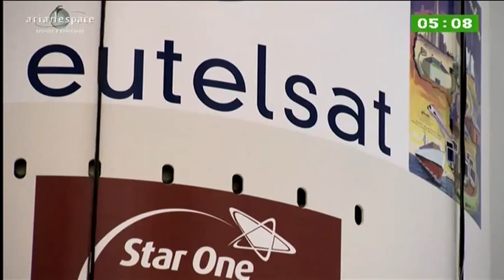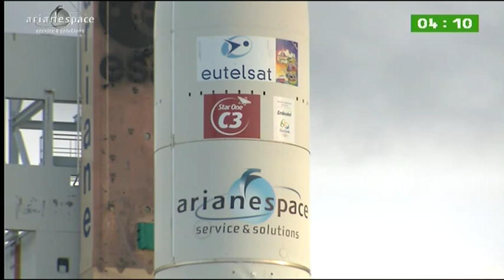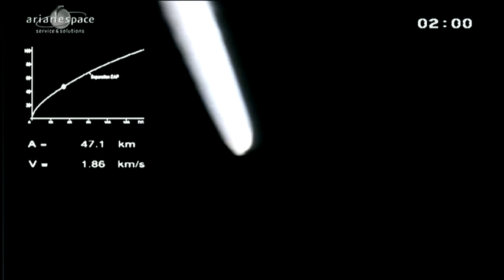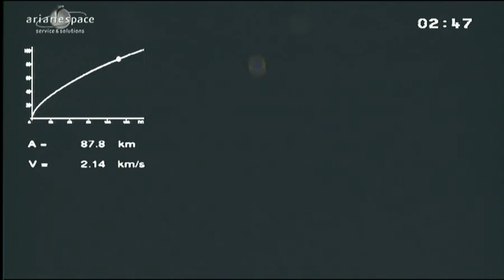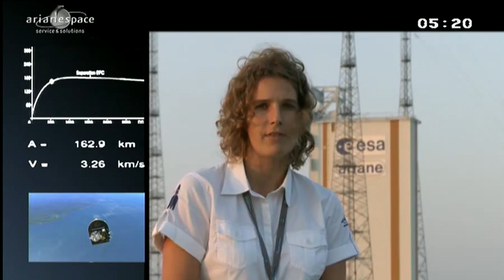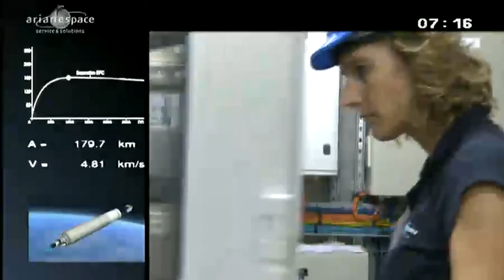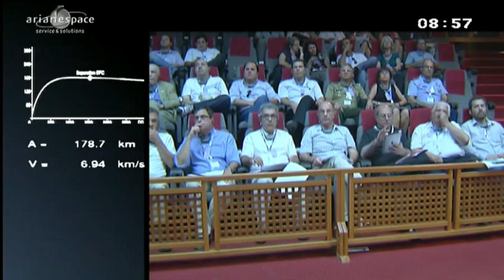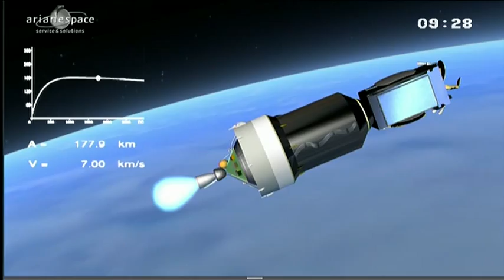Ariane VA210 launches Eutelsat 21B and Star One C3 commercial communication satellites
On Saturday, November 10, 2012, Arianespace successfully carried out the 52nd Ariane 5 launch in a row, orbiting two telecommunications satellites: Eutelsat 21B for the European operator Eutelsat, and Star One C3 for the American manufacturer Orbital Sciences Corporation and the Brazilian operator Star One.

66th Ariane 5 mission, 52nd successful launch in a row
Today's successful mission, the 52nd in a row for the European launcher, once again proves the reliability and availability of the Ariane 5 launch system. It also confirms that Arianespace sets the global standard, guaranteeing independent access to space for all customers, including national and international space agencies, private operators and governments.

Arianespace's latest successful mission, the sixth Ariane 5 launch in 2012, also further confirms the European launch system's operational capabilities. Ariane 5 is the only commercial satellite launcher now on the market capable of simultaneously launching two payloads and handling a complete range of missions, from launches of commercial satellites into geostationary orbit, to dedicated launches into special orbits.